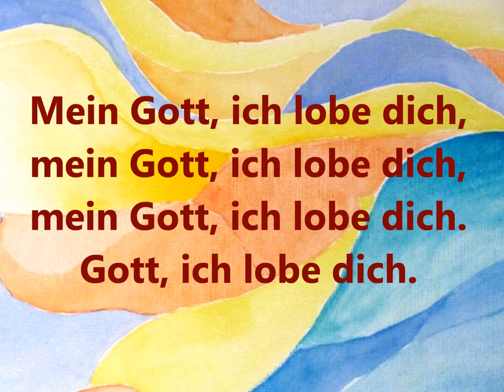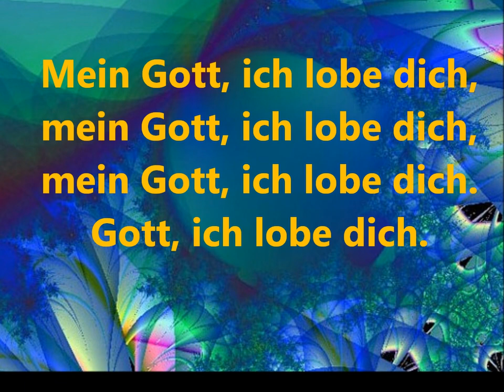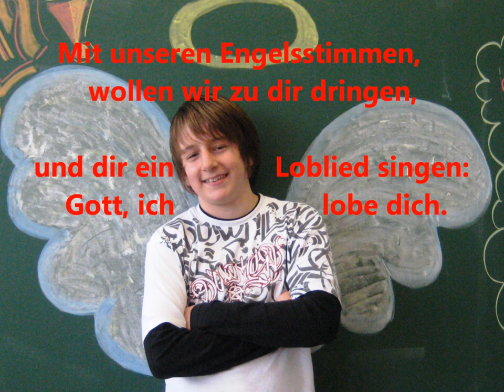Mein Gott ich lobe dich.wmv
Mein Gott, ich lobe dich

Das Intro und der Refrain können auch gleichzeitig miteinander gesungen werden.

Intro:
Mit unseren Engelsstimmen,
wollen wir zu dir dringen,
und dir ein Loblied singen:
Gott, ich lobe dich.

R.

1.
Mit dir lern ich neu zu sehen,
meine Welt besser verstehen.

2.
Steh ich an und weiß nicht weiter,
dann Herr, sei du mein Begleiter.

3.
Herr, ich bitte dich, behüte
uns mit Liebe und mit Güte.